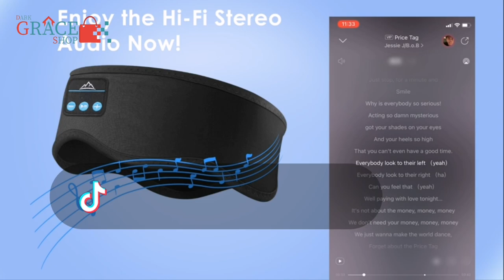Headband Sleeping Headphones Relaxing music gadget